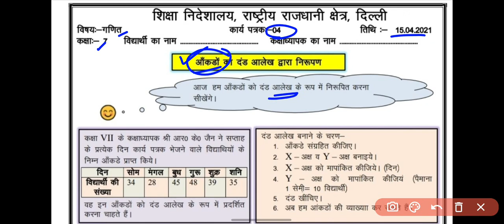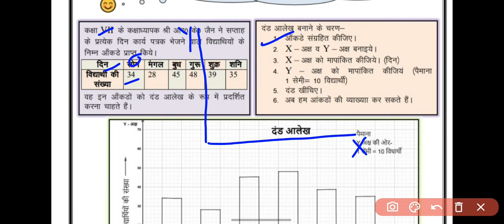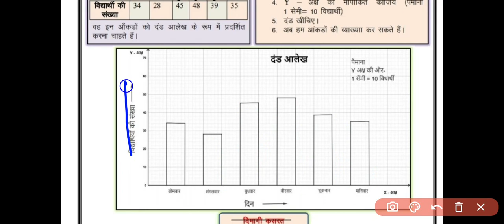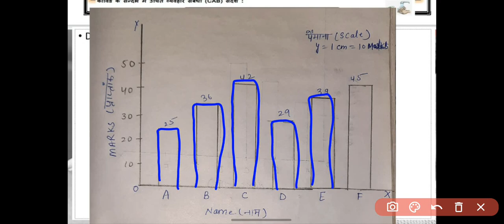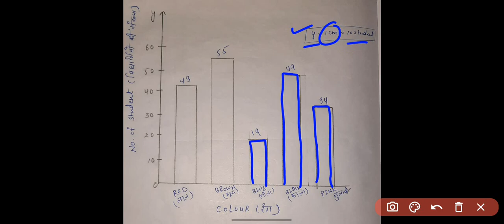Class 7 math worksheet 4||DOE class 7 math worksheet 15 April 2021 in hindi|math worksheet15/4/2021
Class-7 math worksheet
Doe class 7 math worksheet 15 April 2021
Math worksheet 15/4/2021
Math worksheet 15 April 2021
Class 7 math worksheet 4 in hindi
Math worksheet in hindi
Math worksheet 4 in hindi
7 class math worksheet 4